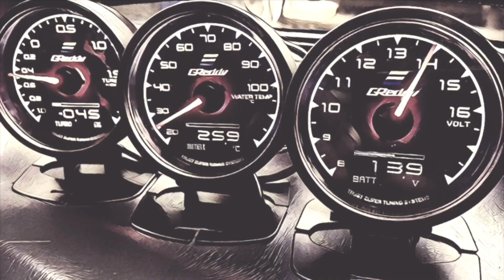กะป้อพาลุยชายทะเล Daihatsu S100